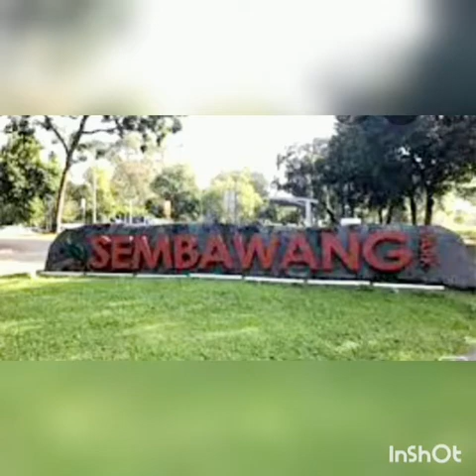Sembawang park and beach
nakiki party sa mga youtubers namely dai singa lady dai arnaiz vlog..ghang joanne constantino etc...
enjoy lang tayo lagi guys and thank you...buti walang ulan kaya nakagala sa tabi ng dagat